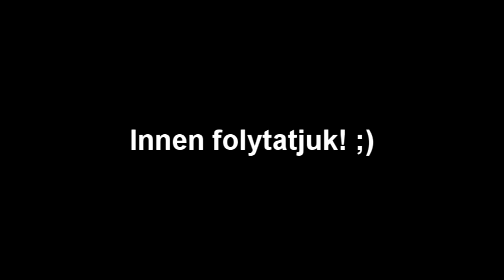Újra a Konami ellen! [ Ideje volt már ] PES16 #3